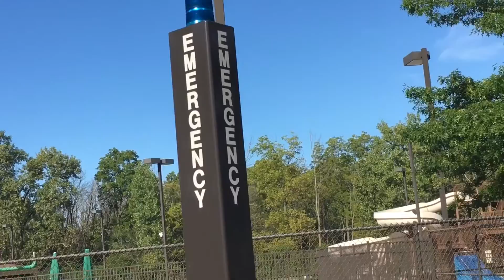CHAD AND JOEY THUG LIFE COMPILATION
Thug